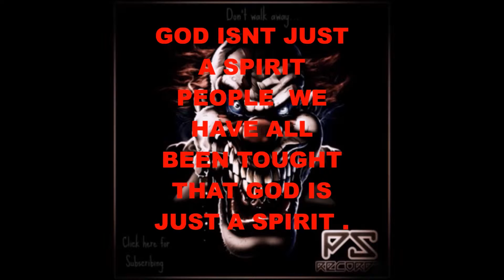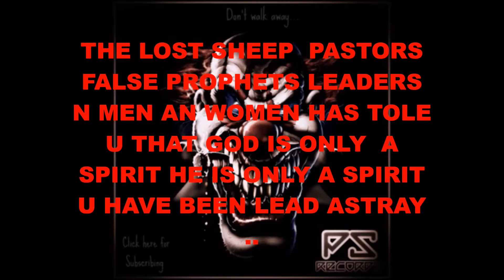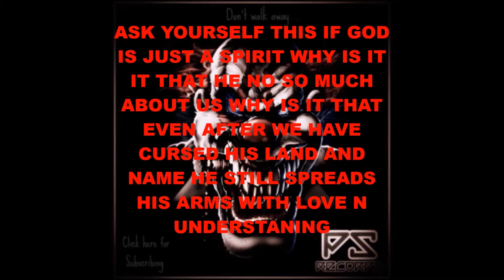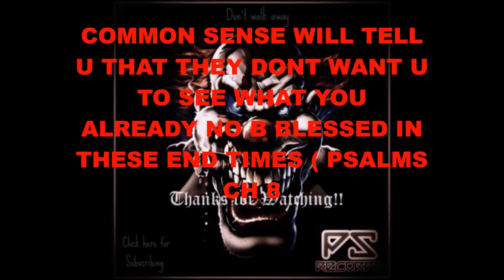god is not just a spirit untold proof revealed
for god to be only a spirit that would be in possible ... THE GOD WHO CREATED THIS WORLD IN 6 DAYS AND RESTED ON THE 7TH IS NOT JUST A SPIRIT ... IF U WERE TOLE THAT REPENT ADDMEDIATELY BECAUSE GOD IS WAY MORE THEN THAT FOLLOW THE CLUES FOLLOW YOUR HEART ... GOD HAS GRANTED U WITH WITH THE BREATH OF HIS BREATH HOW CAN HE BE JUST A SPIRIT .. PLEASE STOP LISTENING TO FALSE PROPHETS AND LIARS THEY ARE ALL LIARS THEY FOLLOW LIES EVIL SEX MONEY IDOLATRY ALL THE ABOVE PEOPLE THEY ARE PURE EVIL THEY SMILE IN YOUR FACE CONSTANTLY ... CONTINUE TO KEEP THE LORD SHIELDED IN YOUR MINE BODY AN SOUL /.